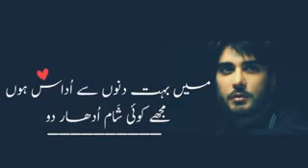tumhe jab kabhi mile fursat mein whatsapp status - Short's.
Tumhe_jab_kabhi_ mileyn_furstein - Heart touching lines - 's.